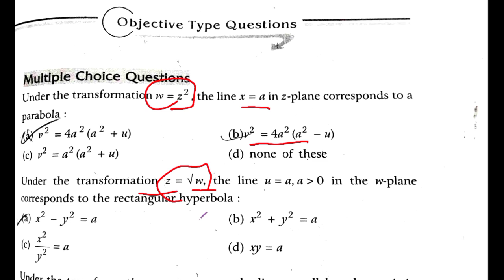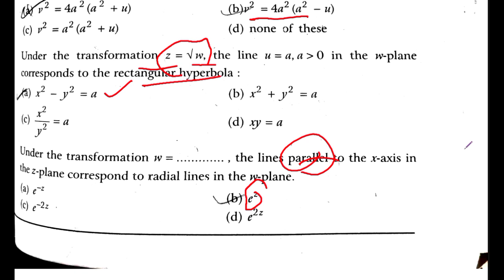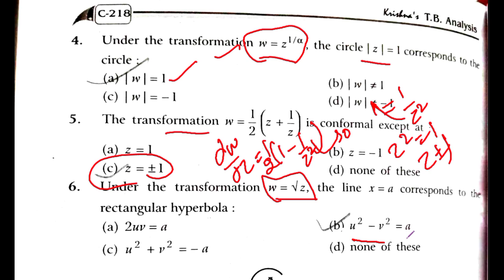L2 ch 4 more about conformal mapping most important questions | problems on conformal mapping | bsc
L2 More about Conformal Mapping ch 4 of unit II (Complex Analysis) of Analysis

Lecture_2 More about Conformal Mapping   ch 4 of unit -II (Complex Analysis) of Analysis
 bsc final year|ba final year (maths)

i hope aapko y video helpful rhi hogi
agr aap chate h ki continue lecture provide kraye jaye to hmare channel ko subscribe kre or comments kre jisse ki jld s jld video bnai ja ske or aapko koi dikkt na ho exam m